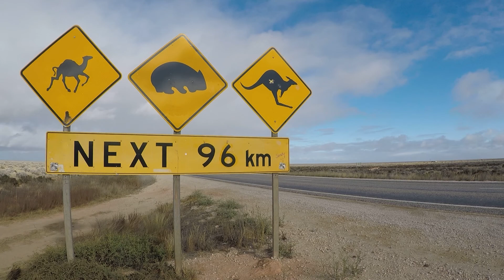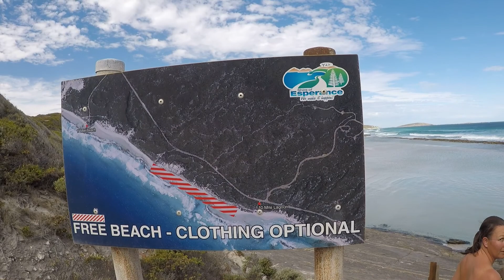SA/WA VIDEO #13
South Australia, Great Australian Bight, Boarder Crossing, Nullarbor
Wharton beach, Lucky Bay, snorkeling